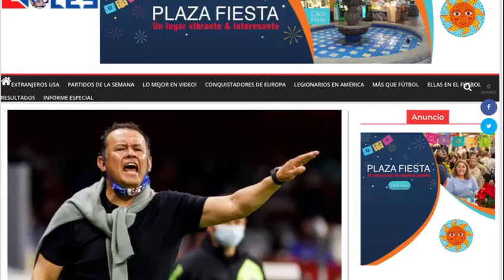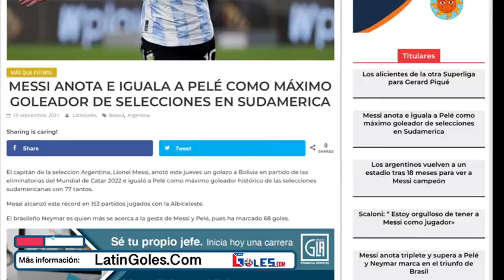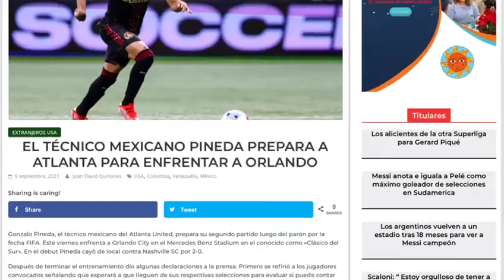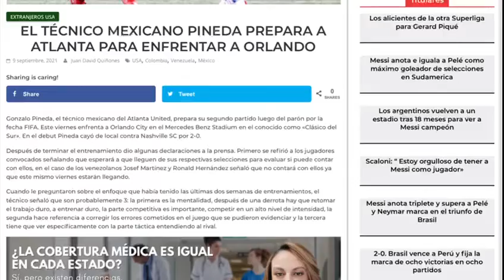Un argentino hace historia en el fútbol mundial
En México un peruano sabe que su equipo no esta muy bien, en Argentina el mejor futbolista del mundo dio un paso más para ser histórico y en los Estados Unidos esta noche un técnico mexicano espera ganar su primer partido